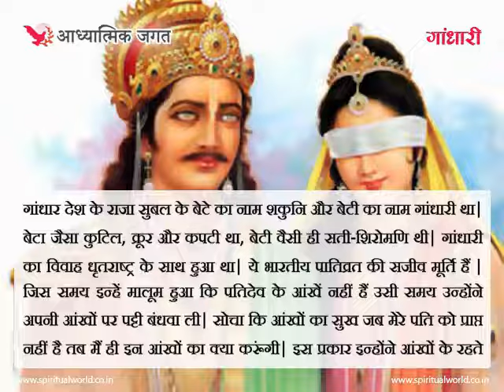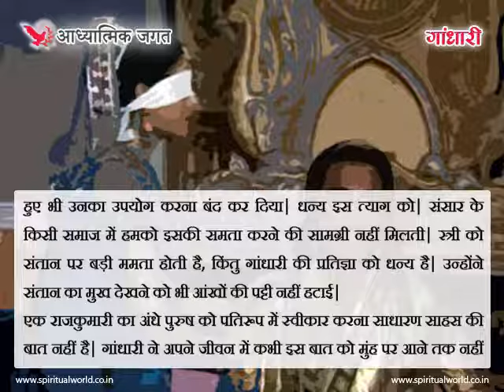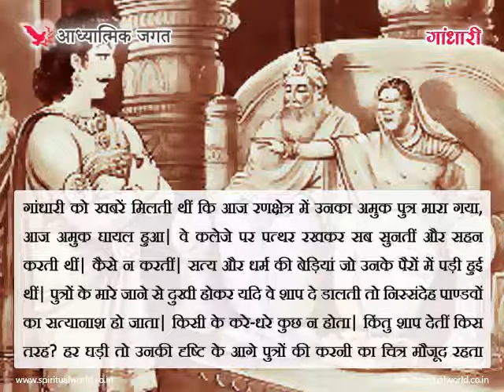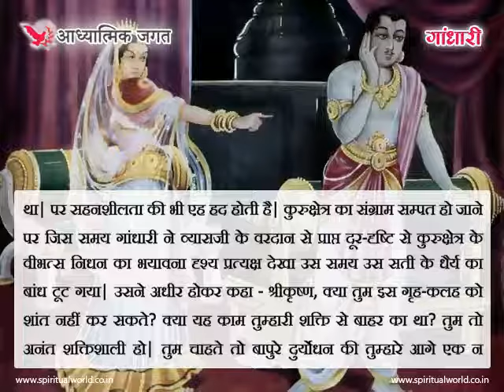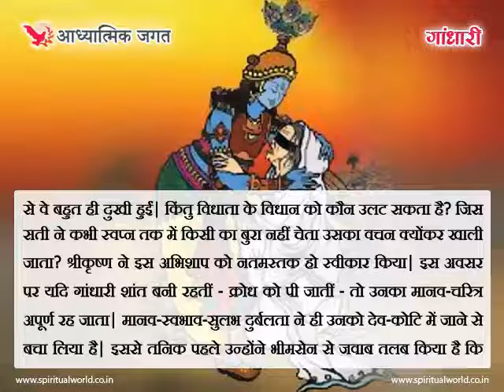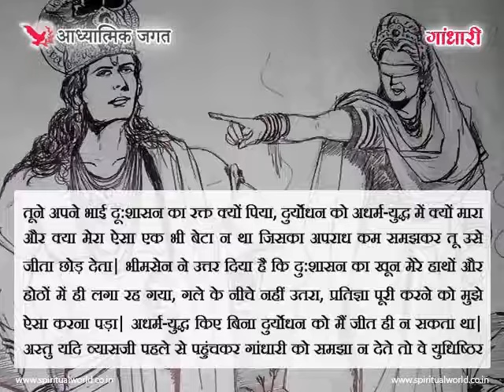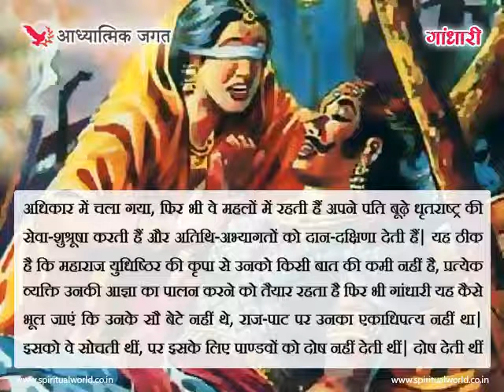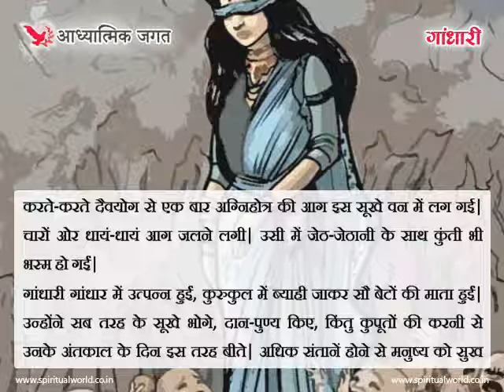Mythological story 067- Gandhari | Religious moral story (Spiritual TV)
Myths are stories created to teach people about something important and meaningful.

Mythology is studied because myths are ways in which cultures attempt to explain the world and answer questions of human concern. For instance, mythology delves into such basic debates as good versus evil or looks into the nature of man. Mythology also illustrates different cultures and their narratives.

The Puranas are full of mythological stories that tell us about the traditions of those times, the lives of the heroes and values of life.

Indian mythological stories are an excellent way to teach important moral values.

Here are some mythological stories for you to watch and learn some important life lessons.